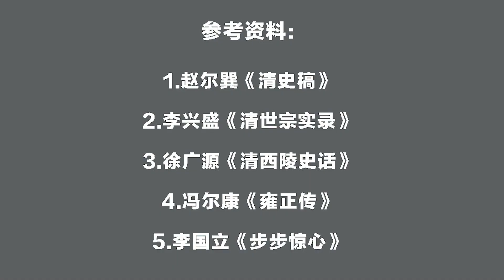若曦原型不是纯元？而是雍正后宫的官女子？这其中究竟有何内情？